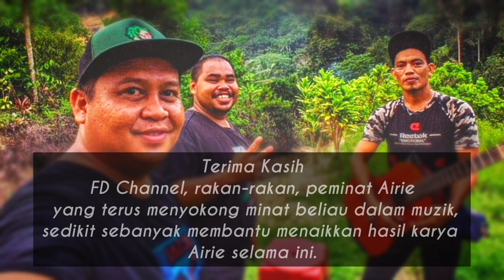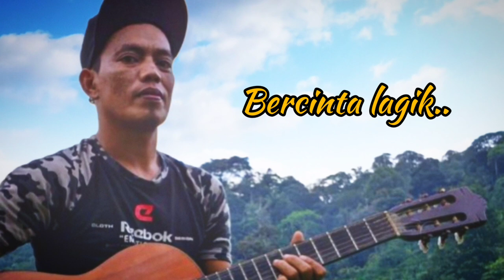VideoLyrics | AIRIE - LEBIH BAIK KU SEORANG DIRI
Terima kasih FD Channel, moment paling menarik sepanjang 2021, akhirnya impian Airie yang mahu ada pihak yang membantu nya menyerlahkan bakat penciptaan dan nyanyian nya tercapai.

Lagu-Lagu Airie kini, bukan saja diminati masyarakat OA tapi lain-lain juga, sehingga ke rakan-rakan kita di  Sabah, Sarawak juga meminati lagu ciptaan beliau.

Fendy daripada FD Channel juga, banyak membantu merealisasikan dan menterjemahkan ciptaan Airie kepada hasil rakaman studio, dan diangkat di plaltform youtube, HD Blacl RV channel terpanggil untuk membantu bersama , wang ringgit, populariti bukan utama, tanda kita terus sapot mereka...sedikit sebanyak idea, dan sumbangan akhirnya Airie sendiri yang menuai hasilnya.

semoga maju jaya Airie, jangan lemah, putus asa...teruskan..dengan minat...anda. Jom sapot penggiat seni OA kita.

link fd channel👉🏻